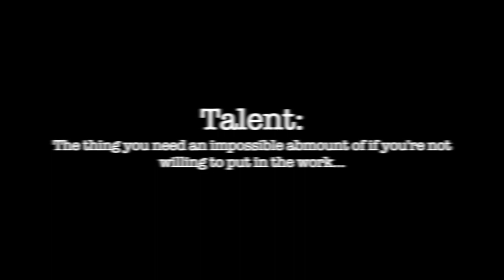Web Scraping Ethics | Bye Bye 403 | Part 4